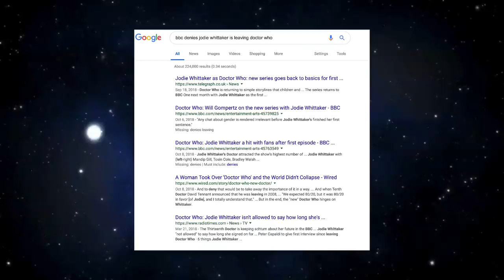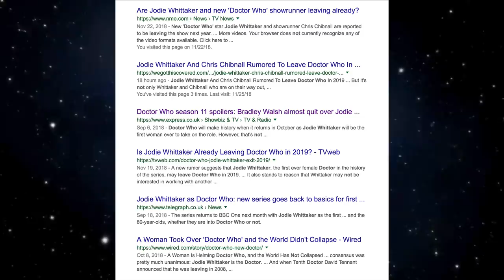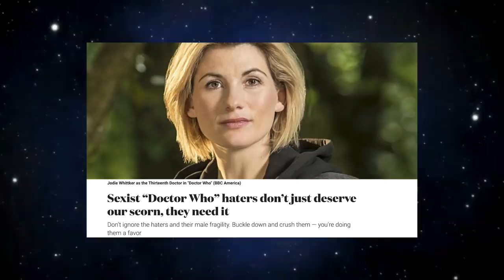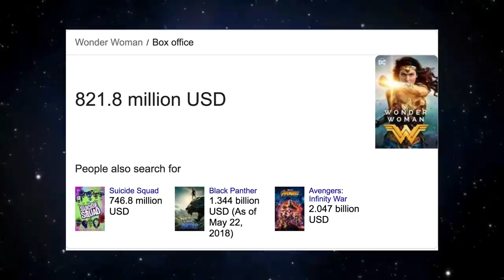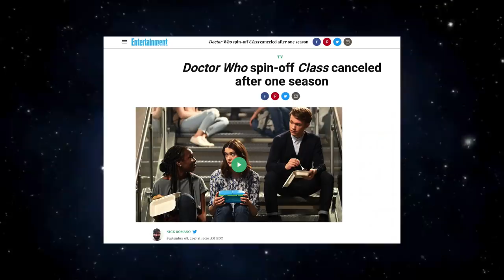Doctor Who: Jodie Whittaker Still Leaving with Chris Chibnall? No Denials from PC BBC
It has been over a week since we told you Chris Chibnall & Jodie Whittaker are possibly leaving Doctor Who after Series 12 as reported by Starburst Magazine. Since then we have heard nothing from Jodie, Chris, or the PC BBC. Is one staying and one going? Or Both? Let the speculation continue.